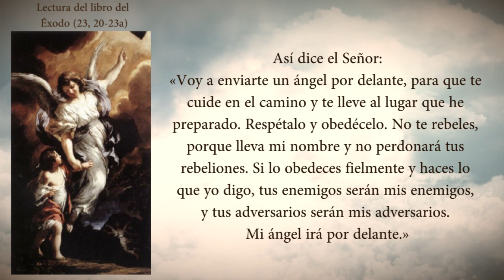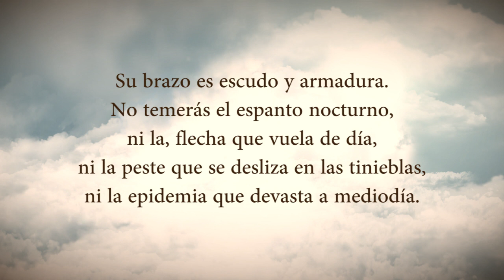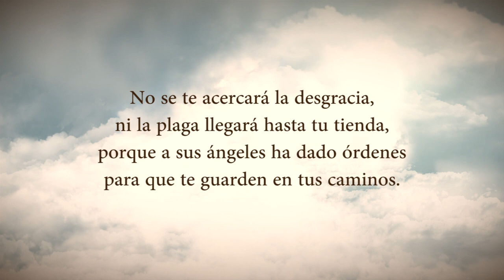EVANGELIO DEL DIA VIERNES 02 DE OCTUBRE PADRE YESID FRANCO